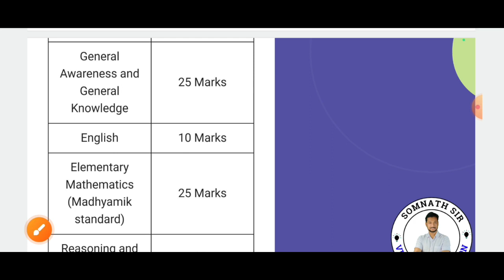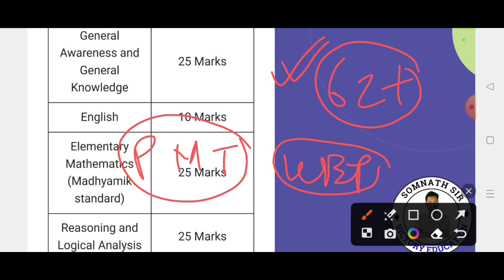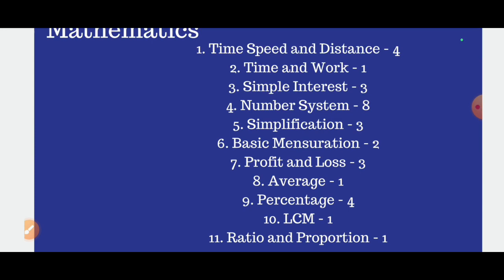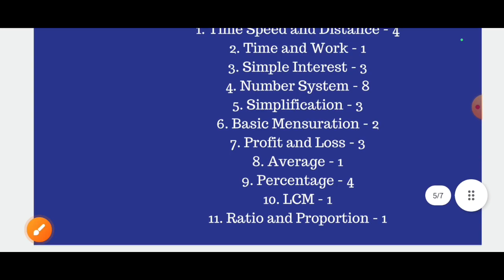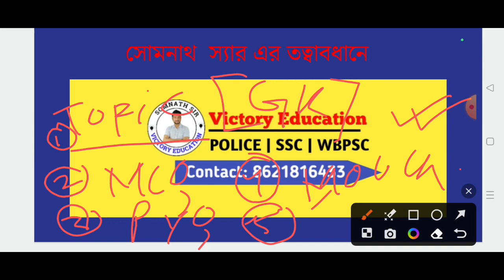KP Constable Main Strategy 2023| Important Chapters | Preliminary Analysis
Kolkta Police Main Strategy 2023| Important Chapters | Preliminary Analysis
📞 Talk to Somnath Sir